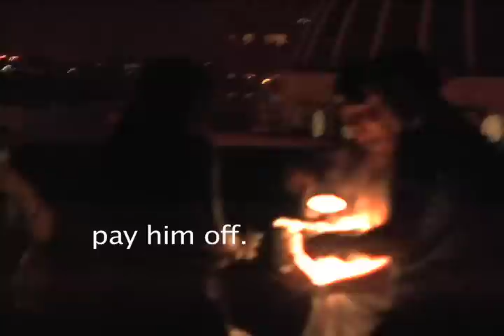Hot Seconds - Fought the Law...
Hot Seconds & DJ Coffee Break Bitch & the Voice of Terror get "arrested" on a Brooklyn rooftop over Labor day weekend. Hosted by the "get in ye pigs" crew and Lady Scales.